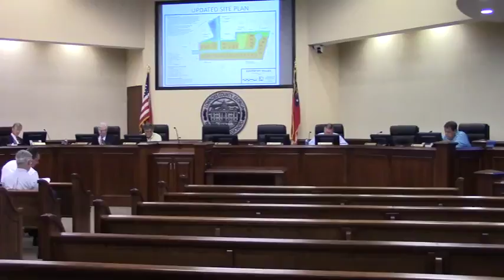7.a. ACCG-IRMA Property and Liability Renewal Approval of renewal @ LCC 2018-07-09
Valdosta, Lowndes County, Georgia, July 9, 2018.